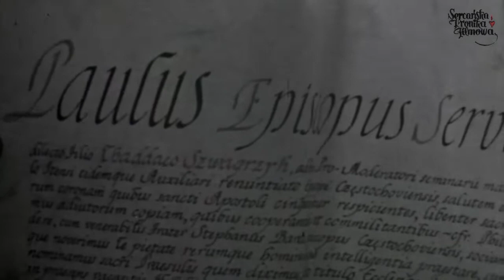Sakra biskupia ks. Tadeusza Szwagrzyka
Bazylika częstochowska pw. Świętej Rodziny w dniu 7 lutego 1965 r.

Sakra biskupia ks. Tadeusza SZWAGRZYKA (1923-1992).

Konsekratorem był Ordynariusz Częstochowski bp Stefan Bareła, a współkonsekratorami bp Franciszek Jop administrator Śląska Opolskiego i biskup pomocniczy Częstochowski Stanisław Czajka. W uroczystości uczestniczył także biskup tarnowski Jerzy Ablewicz.

Zdjęcia: ks. Adam Włoch SCJ

Wszelkie prawa zastrzeżone.